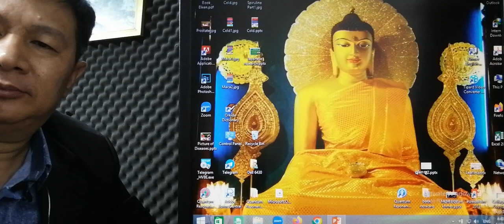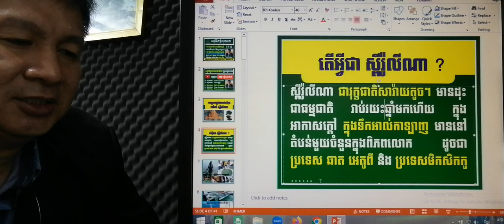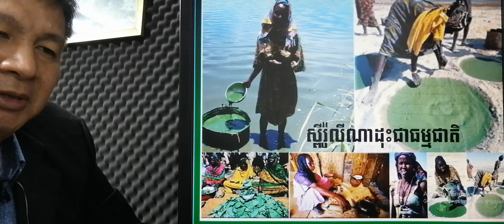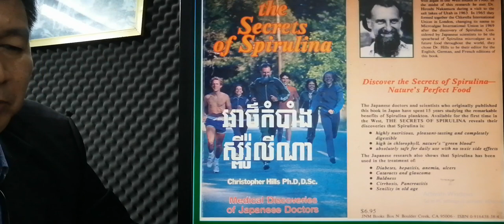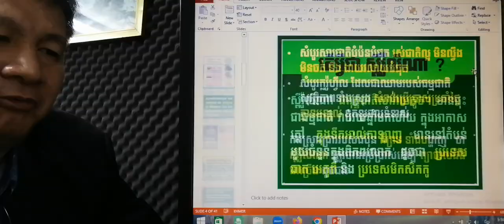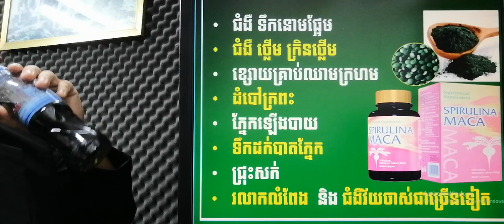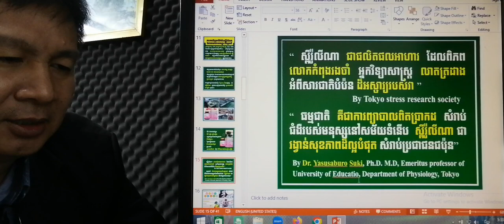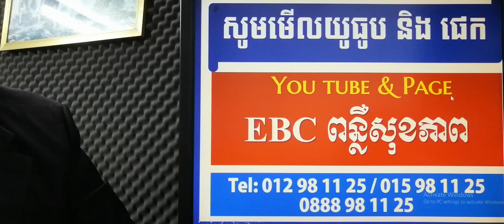EBC ពន្លឺសុខភាព - លទ្ធផលស្រាវជ្រាវស្ពីរ៉ូលីណាដោយគ្រូពេទ្យជប៉ុន ភាគ១- English (Pang Leehouv)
លទ្ធផលស្រាវជ្រាវស្ពីរ៉ូលីណាដោយគ្រូពេទ្យជប៉ុន ពន្យល់បកស្រាយដោយលោកគ្រូ ប៉ាង លីហ៊ៅ (Pang Leehouv) តំណាងក្រុមហ៊ុន អ៊ីប៊ីស៊ី (EBC)